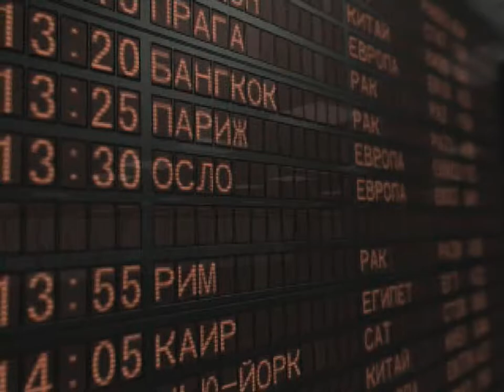Front Mission 3 (PSX) - Part 62